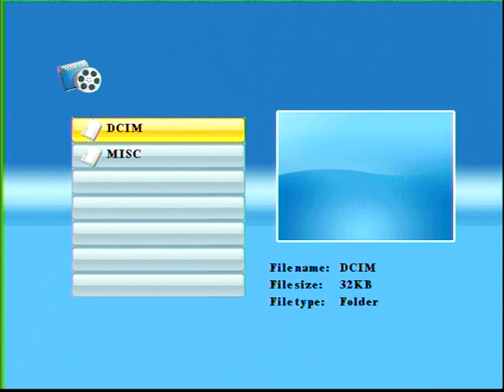VTS 01 1